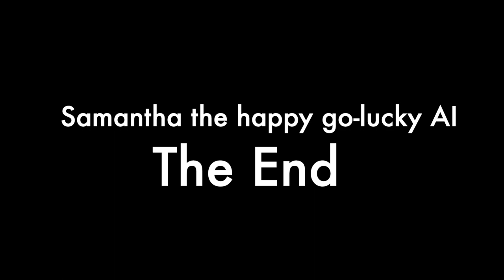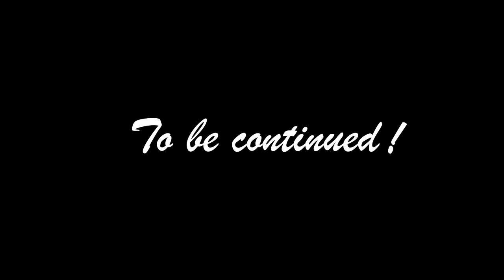Maier Unleashed - Samantha, the Happy Go-Lucky AI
GPT-3 struck again. This time in a new persona called "Samantha". Based on the Tweet by Teemo Roos

For reminders to watch the new video follow on Twitter or LinkedIn

Interested in joining our network? Get reminders for talks, videos and job offers related to machine learning